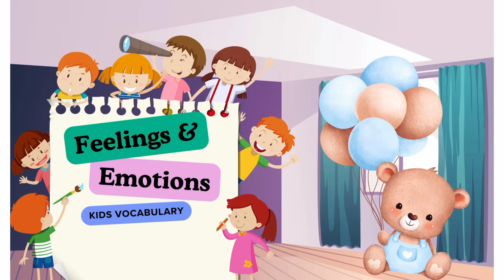Feelings and Emotions| kids tube kt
description
A fundamental difference between feelings and emotions is that feelings are experienced consciously, while emotions manifest either consciously or subconsciously. Some people may spend years, or even a lifetime, not understanding the depths of their emotions.

kids tube kt
point and touch
sea animals
watch animals
anima for kids
brain break